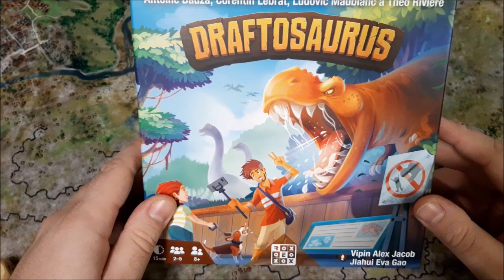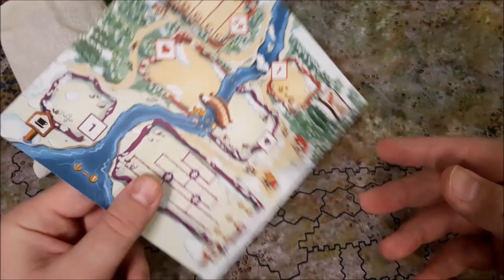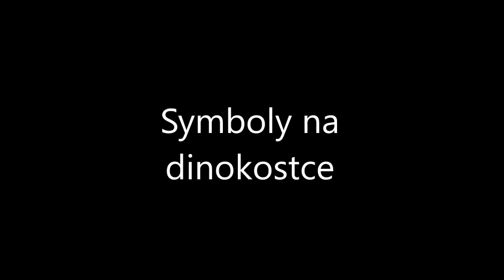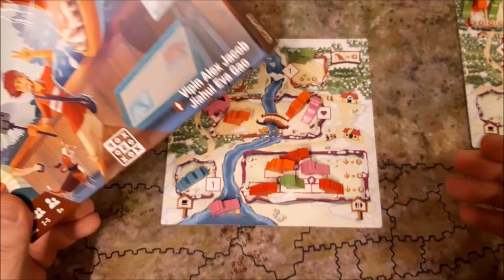Jak se hraje Draftosaurus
0:00 představení hry
1:17 příprava hry
5:54 průběh hry
6:00 symboly na dinokostce
7:50 dinosauří výběhy
11:22 hra pro dva hráče
12:37 zimní varianta zoo

Draftosaurus
Počet hráčů: 2–5
Herní doba: 15 minut
Náročnost: jednoduchá
Herní kategorie: draft, set-collecting, kombinační
Distributor: REXhry